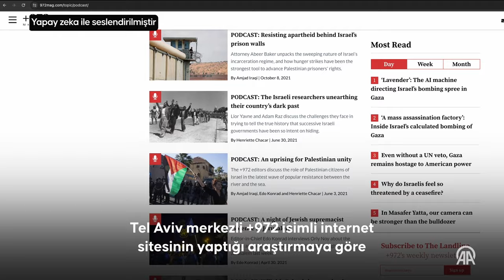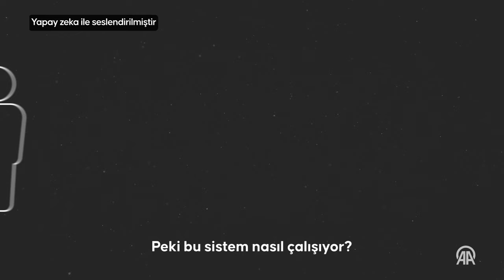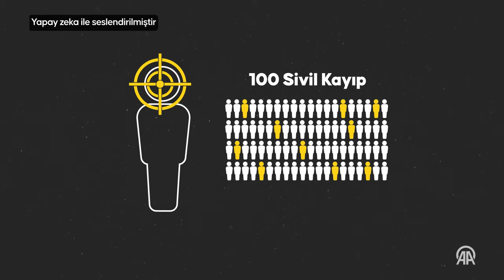Gazze'deki yüz binlerce sivilin kaderi yapay zekanın elinde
İsrailli kaynaklar, Gazze'ye yönelik saldırılarda "insan hedefi" belirlemek amacıyla "Lavender" adlı yapay zeka programının tespit ettiği 37 bin "şüpheli"nin her biri için, İsrail'in en az 20 "sivil zayiat"ı göze aldığını söyledi.

Tel Aviv merkezli "+972" ve Local Call'a konuşan kaynaklar, Lavender'in Gazze'deki yaklaşık 2,3 milyon insan hakkında topladığı verileri belirsiz kriterlere göre analiz ederek, kişinin Hamas ile bağlantısı bulunma olasılığını değerlendirdiğini belirtti.

Görüşlerini paylaşan 6 kaynak, savaşın özellikle ilk safhalarında İsrail ordusunun programa "tamamen bağlı kaldığını", bu nedenle Lavender'in tespit ettiği isimlerin, erkek oldukları sürece personel tarafından kontrolsüz ve belirli bir kriter gözetilmeksizin hedef olarak görüldüğünü aktardı.

+972'ye konuşan kaynaklar, binada ve çevrede siviller olsa bile kişinin özel mülkiyetinde öldürülmesine izin veren "insan hedef" kavramının daha önce yalnızca "üst düzey askeri hedef"leri kapsadığını, 7 Ekim sonrasında "insani hedef" görülenlerin, tüm Hamas üyelerini kapsayacak şekilde genişletildiğini ifade etti.

Hedef sayısının artması sonucunda, öncekinin aksine hedeflerin tek tek insanlar tarafından incelenip doğrulanması olasılığı ortadan kalktığı için yapay zekaya ihtiyaç duyulduğu kaydedilirken, yapay zekanın yaklaşık 37 bin Filistinliyi "şüpheli" olarak işaretlediği belirtildi.

Lavender'ın Filistinlileri sınıflandırmada "yüzde 90'a kadar başarılı" görülmesi üzerine, sürecin tamamen otomasyona bağlandığını söyleyen kaynaklar, "Binlerce insanı öldürdük. Her şeyi otomasyona bağladık ve hedefleri tek tek kontrol etmedik. İşaretlenen kişiler evlerine adım attıklarında onları bombaladık." sözleriyle insan kontrolünün devreden çıkarıldığını teyit etti.

Kaynaklardan birinin, "önemsiz bir ismi öldürmek için bir evi bombalamalarının istenmesinin, kendisi için çok şaşırtıcı" olduğu yorumu, İsrail'in Gazze'deki sivil katliamının itirafı olarak görüldü.